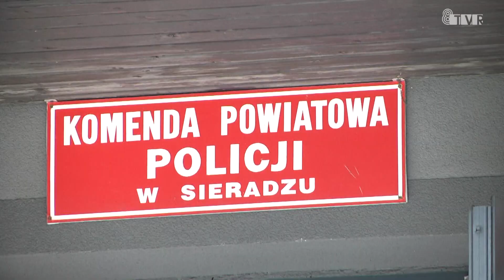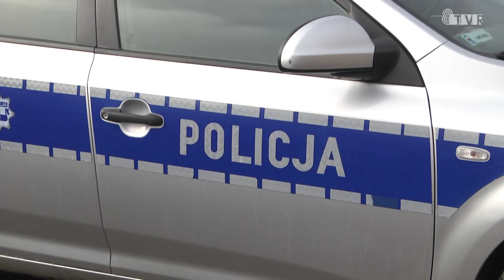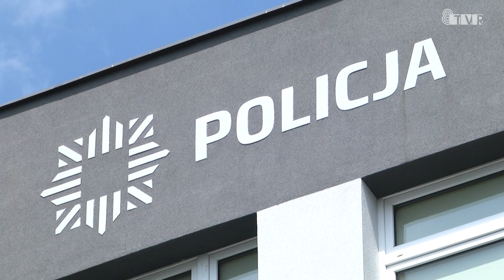Pijana matka wiozła dwójkę dzieci